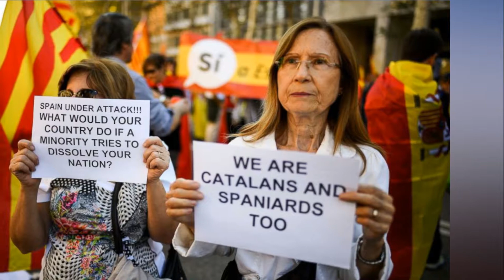ANALYSIS Spain should find a way not to smash Catalonia's romance with independence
A massive, joyous demonstration of Spanish patriotism filled the streets of Barcelona.

It was a glorious sight.